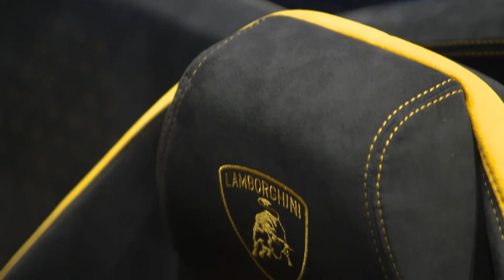Geneva 2018 - Lamborghini Huracán Performante Spyder Details